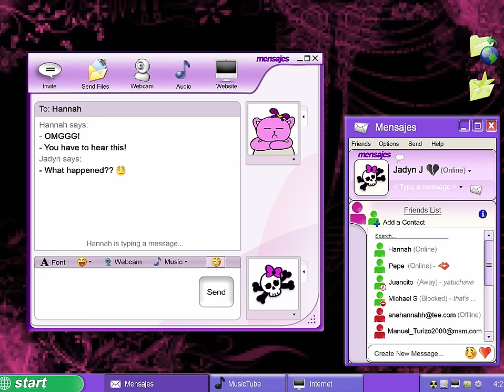Te Olvido - MTZ Manuel Turizo | Video Oficial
Te Olvido - MTZ Manuel Turizo

TE OLVIDO | LETRA

En darme una explicación
no te molestes
si cuando estés sola
piensas en pedirme perdón
yo no espero que lo intentes
solo acuérdate de todo
lo que yo aposté por ti
tú Lo tiraste a la muerte
nada te importó
el valor que yo te di
en engaños terminó

Por qué era necesario
llegar a este punto
no te ensañaron
a no mentirle a la gente
decías que tú y yo
siempre íbamos a estar juntos
y la verdad resultó
ser muy diferente

Tú decidiste darle
largas a este asunto
yo preguntaba
y te hacías la indiferente
si ya sé toda la verdad
pa' qué pregunto
yo vi de frente

En una noche te olvido
vete con todas tus explicaciones
yo vi que estaba contigo
y no es culpable de sus decisiones
pa' seguir creyéndote
no hay razones

No pierdo tiempo en el que no me quiera
cada cual a su manera
duele pero por amor
no hay nadie que antes se muriera
no me cojas de bufón
era fácil ser sincera
pero te importaba más
lo que la gente te dijera
que hablaran de ti
de ti de ti

Esto ya no me lo aguanto
el diablo se ve
aunque vista de santo
me mientes lo sé
aunque lo tapes con encanto
Uohhh

Suficientes razones tengo para olvidarme
de todos los besos que te di
de las promesas que te hice
me retracto
y si otra persona me pregunta por ti
no me acuerdo si te vi
tú de mí no des ni un dato

pa' seguir creyéndote
no hay razones

no te molestes
nada te importó
en engaños terminó

no te ensañaron
ser muy diferente

pa' seguir creyéndote
no hay razones

YT Rocket
2021